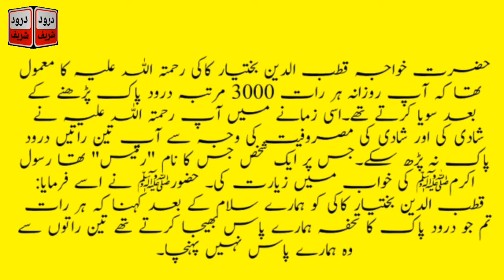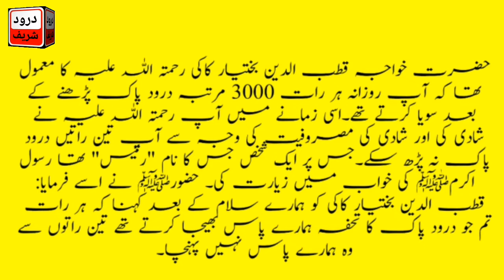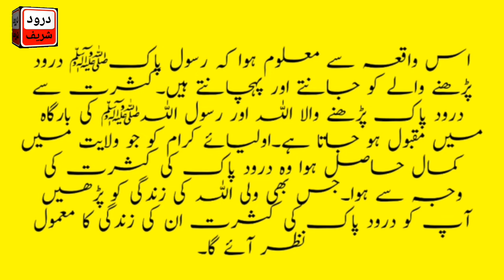Hazrat Bukhtiyar kaki ka waqia|Farman e Mustafa PBUH|Drood Recite